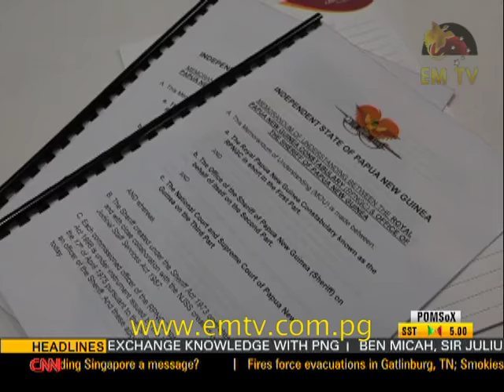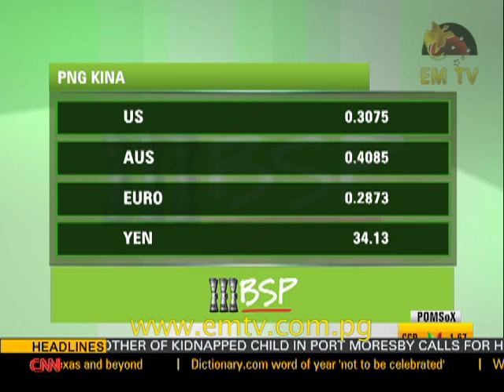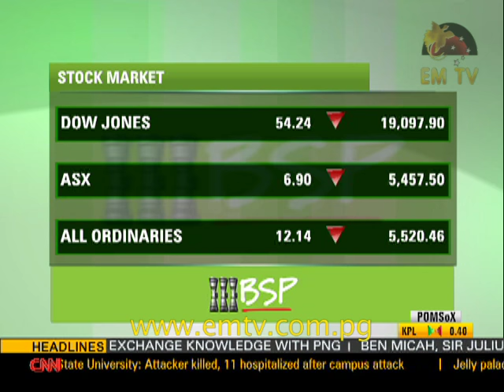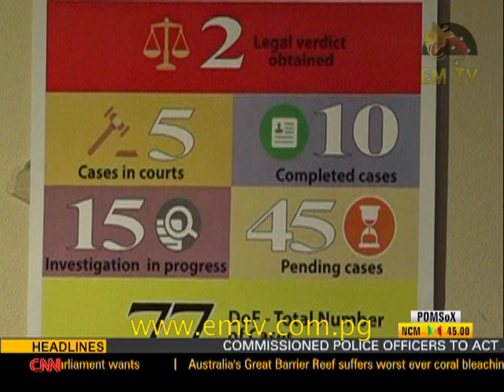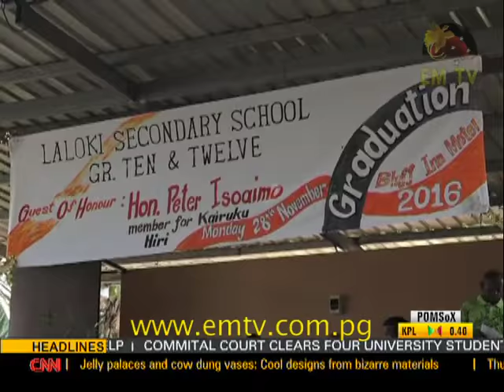EMTV News - 29th November, 2016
Headlines:

Police to help with court sheriff work; Lae magistrate speaks on serious crimes by youth; and New Ireland and Bougainville renew peace ties.